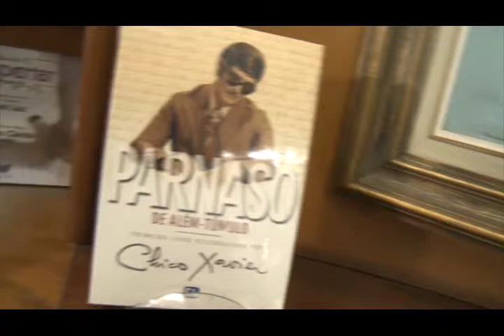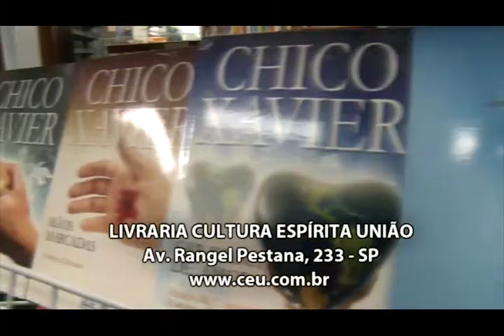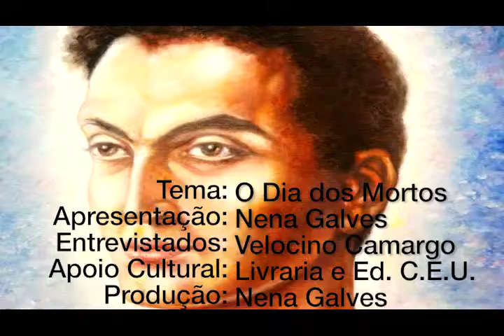Dia dos Mortos, Nena Galves entrevista Velocino Camargo Neto no Programa Vida além da Vida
Programa: Vida além da Vida
Numero: 345
Entrevistador: Nena Galves
Entrevistados: Velocino Camargo Neto
Tema: Dia dos Mortos
Data: 27/10/2018
Tempo: 24:17